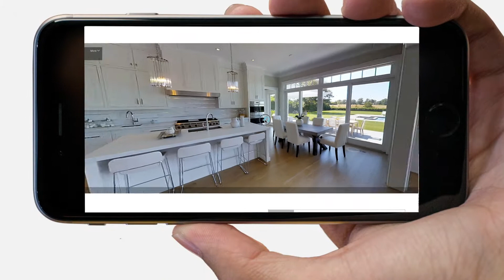Sotheby's Brand Essence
The leader in premium real estate, we deploy intuitive technology to deliver a truly personalized, client-driven experience. With professionals in more than 70 countries and territories worldwide, we’re local everywhere, allowing us to walk alongside our clients at every stage of their journey. We know they expect us to be the first and the best in exclusive property. We deliver.